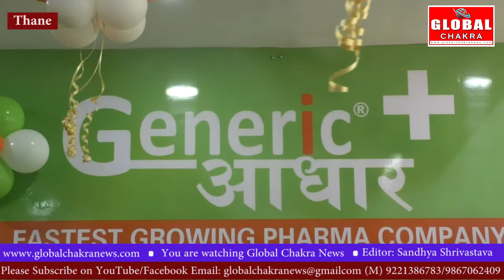देश के ग्यारह राज्यों में सफलता की ऊंचाइयों पर पहुंचा 'जेनेरिक आधार' अब ठाणे में खुला